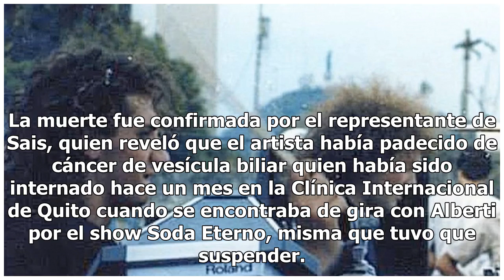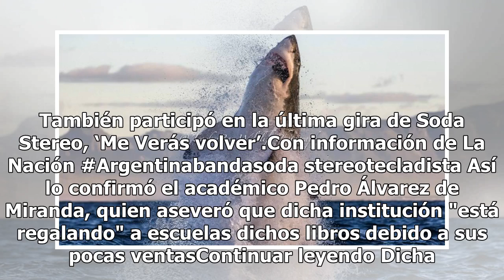Muere extecladista de Soda Stereo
Daniel Sais, tecladista de la banda, murió en Ecuador víctima de un cáncer de vesícula que lo había obligado a abandonar una gira con Charly Alberti A través de su cuenta de Instagram, Charly Alberti, exintegrante de la banda argentina Soda Stereo, dio a conocer la muerte de Daniel Sais, tecladista ...